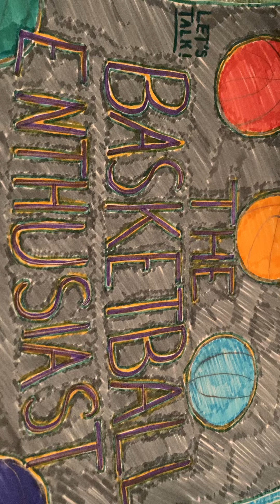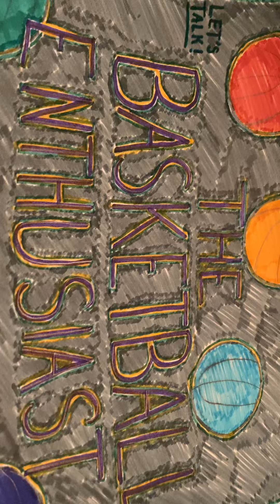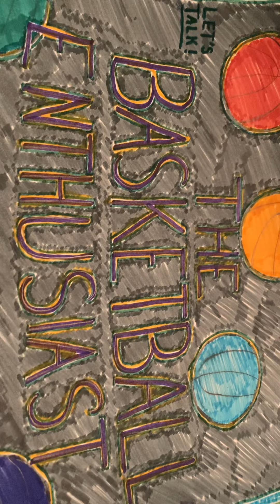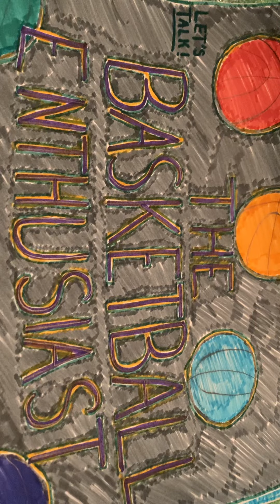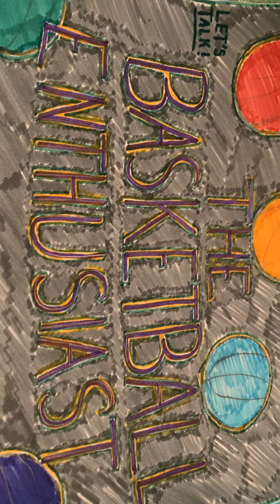Nets and 76ers/ NBA media Bias